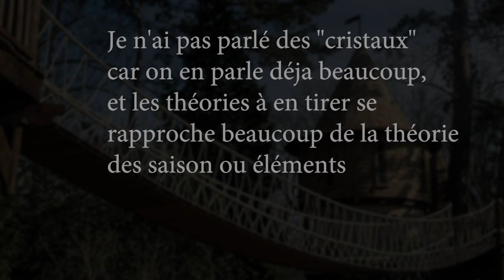THÉORIES SUR LA REINE DES NEIGE 2 PREMIER TEASER - THÉORIES - Gusgus - DISNEY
Réseau sociaux :
►Periscope : Les successeurs de disney
Pour nous soutenir :
Nous contactez :
►Skype : LesSuccesseurs
Remerciement :
/!\ IMPORTANT /!\